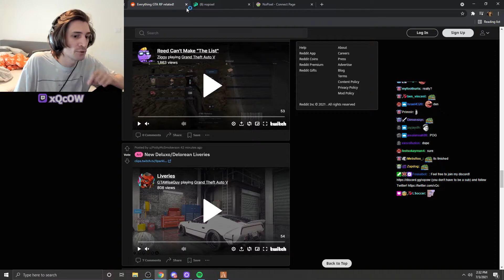DEAN COMBATS SNIPER ISSUE ON YACHT| GTA 5 NoPixel RP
DEAN COMBATS SNIPER ISSUE ON YACHT?!

Please checkout their channels!